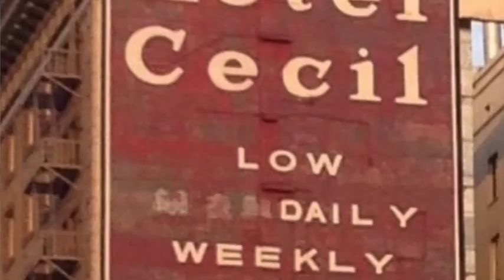Netflix Crime Scene | The Vanishing At The Cecil Hotel | Review & Analysis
LA’s Cecil Hotel has a certain notoriety and for some people it is associated with high death and murder rates.  Was Elisa Lam aware of the reputation of the Hotel Cecil when she booked to stay in 2013? Or did Elisa just pick a cheap and convenient hotel for her stay in LA?

Elisa Lam suffered from Bi-polar and her mental health seemed to be significantly effected during her stay at the Hotel Cecil. But was her tragic death at the hotel as a result of an episode of psychosis or was there something more sinister happening?  The Netflix offering The Vanishing At The Cecil Hotel would seem to suggest the latter.

In this episode I’ll review The Vanishing At The Cecil Hotel and give some professional psychological thoughts about what I believed happened to Elisa Lam at the Cecil Hotel.